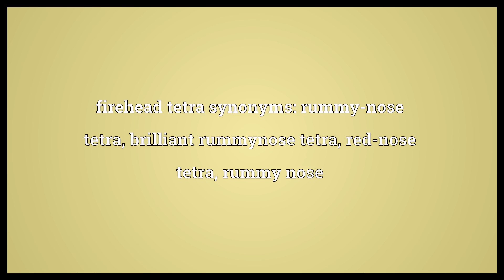Firehead tetra Meaning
Video shows what firehead tetra means. A freshwater ray-finned fish, , native to South America.. firehead tetra synonyms: rummy-nose tetra, brilliant rummynose tetra, red-nose tetra, rummy nose.  Firehead tetra Meaning. How to pronounce, definition audio dictionary. How to say firehead tetra. Powered by MaryTTS, Wiktionary